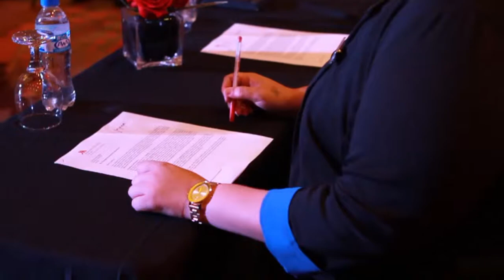NT April 30